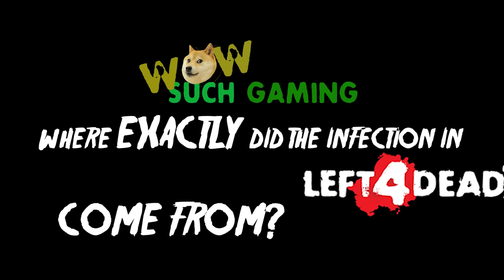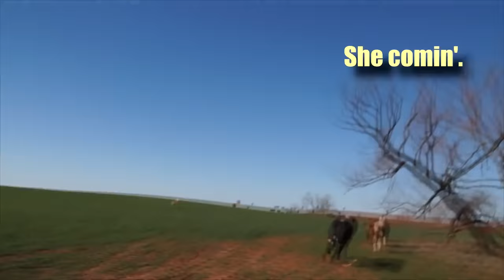What EXACTLY started the infection in Left 4 Dead?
The infection had to start from somewhere, right? Lets take a quick look into just how it could have all started!

I made this video in a night due to time constraints so I apologize if the quality seems less then the previous EXACTLY video.